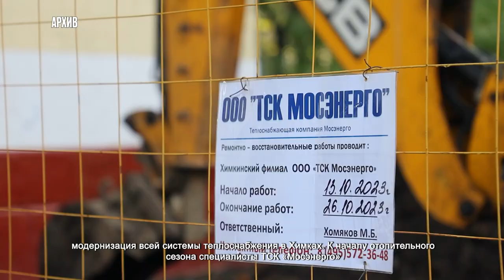ДМИТРИЙ ВОЛОШИН ПРОКОНТРОЛИРОВАЛ РЕМОНТ ТЕПЛОСЕТЕЙ НА УЛИЦЕ СОВХОЗНОЙ